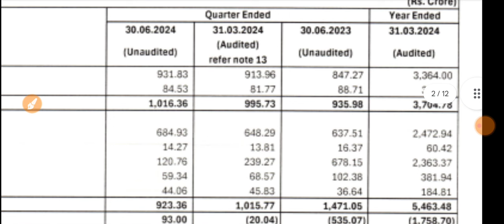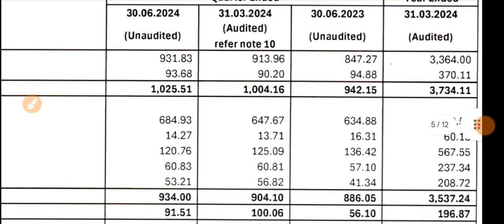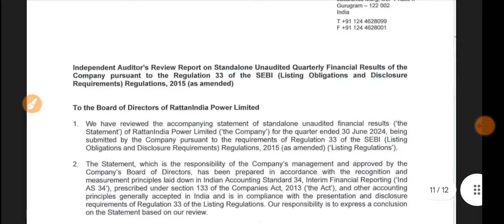RattanIndia Power Q1 Results 🔴 RattanIndia Power Results 🔴 RattanIndia Power Latest News